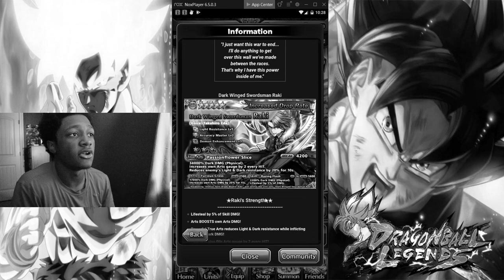Grand Summoners - Blood Knights Event is Back | Raki Is Here | Going Over New Update